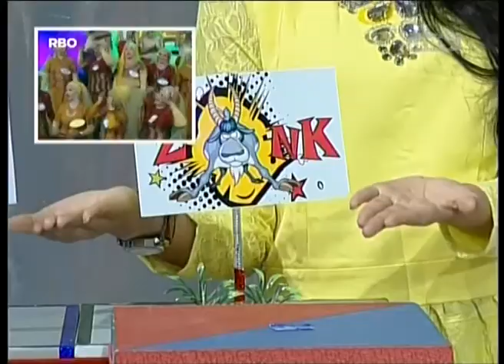Hadiah Total 60 Juta Ditolak? - SUPER DEAL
Hanya di SUPER DEAL kamu bisa merasakan sensasi mendapat hadiah menarik seperti jalan-jalan ke tempat wisata dalam dan luar negeri, perhiasan, gadget idaman, furniture keren, sepeda motor bahkan mobil? Dan hei, jangan lupa dengan ZONK dan Bad Deal lainnya ya!

*Kunjungi playlist "New Episode" untuk tonton episode-episode terbaru Super Deal!*